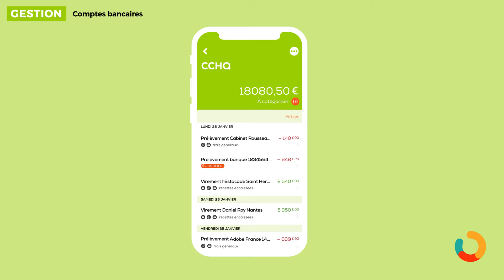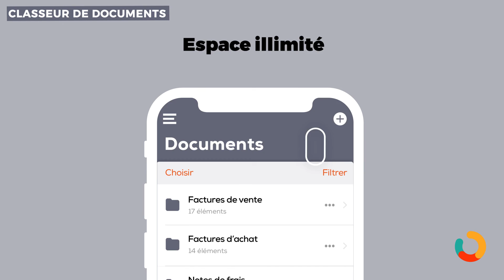Ma Gestion by Cerfrance